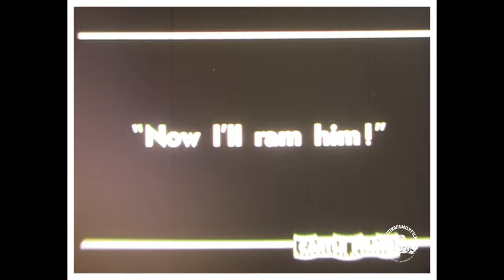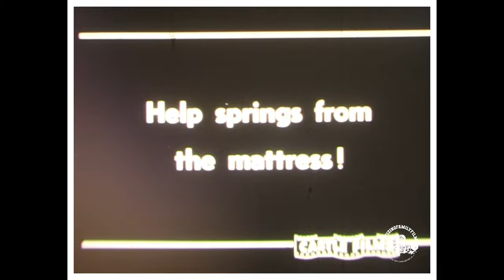1936 The Big Bad Wolf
Early 1930s cartoon from Ub Iwerks. Iwerks worked with Disney in the silent era, and was influential in the early design of Mickey Mouse. In the late 1920s, . The Big Bad Wolf is the original 1936, Ub Iwerks version of the classic tale. Little Boy Blue and Scarecrow sing and dance, Little Bo Peep and her sheep join in. Animated cartoon The Big Bad Wolf, from 1936. The Big Bad Wolf is an Ub Iwerks cartoon that was originally called Little Boy Blue. Little Bo Peep and her sheep . Castle Films/Cinecolor print of the Ub Iwerks cartoon formerly known as Little Boy Blue.